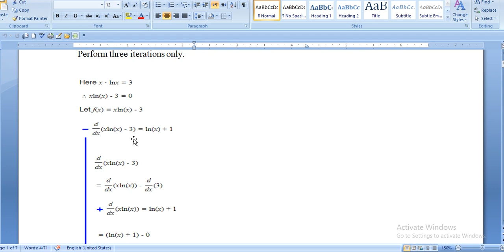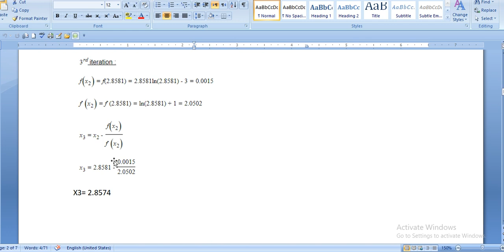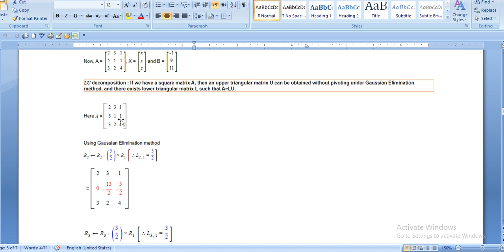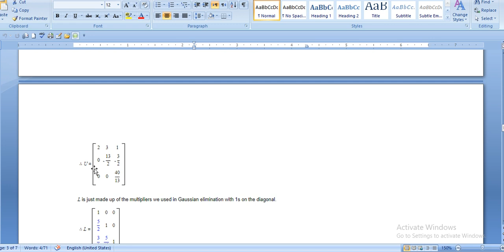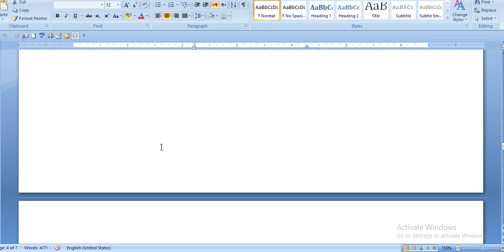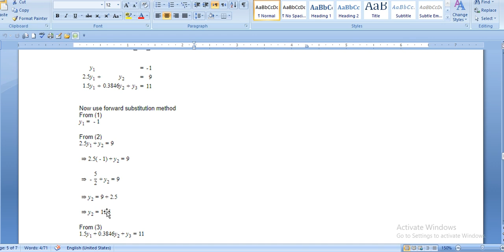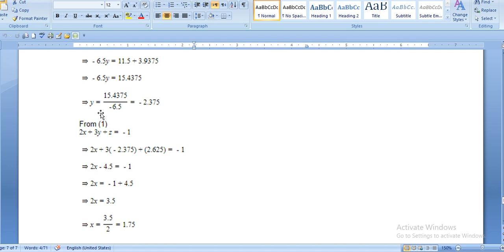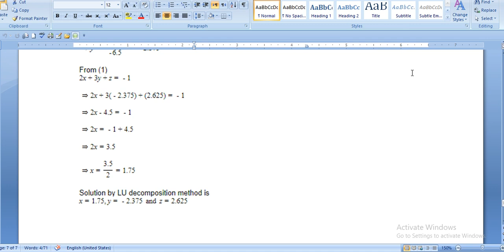mth 603 assignment 1 solution spring 2023|mth603 assignment no 1 solution 2023